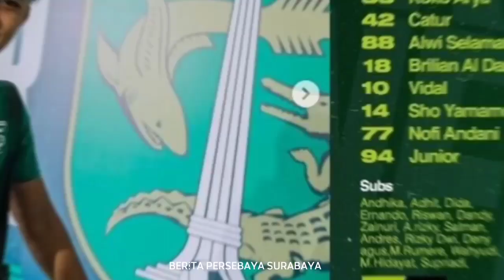BERITA PERSEBAYA SURABAYA HARI INI SENIN 18 JULI 2022